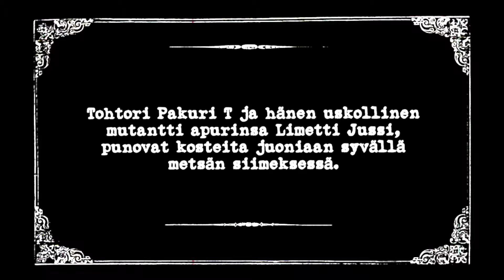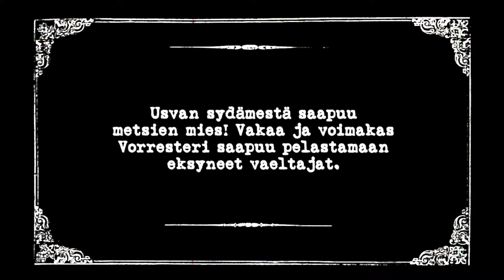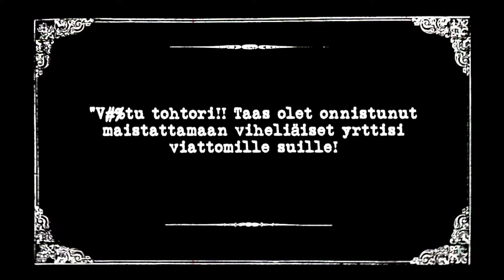Soul Valpio - Teet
NYTKY LP/DIGI ULKONA ELOKUUSSA!

Albumilta: Nytky
Biitti: Jaareh
Saksofoni: Axel Mårdsjö

Äänitys: Miikka Rekola
Miksaus: Ruuben
Masterointi: TTLangen

Ohjaus, kuvaus ja leikkaus/editointi: Matti Partanen (Beer`d films)
Käsikirjoitus: Ossi Valpio, Matti Partanen
Rooleissa: Jaakko Halmetoja, Elias Niskanen, Ossi Valpio, Viljami Herrala, Minerva Laamanen ja Javad Saralani

© Grillin' Records 2017